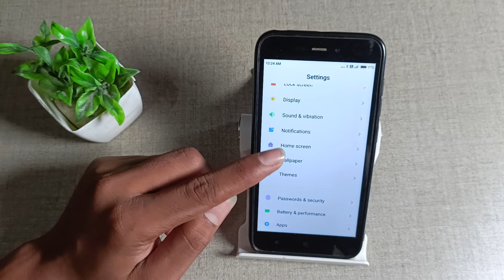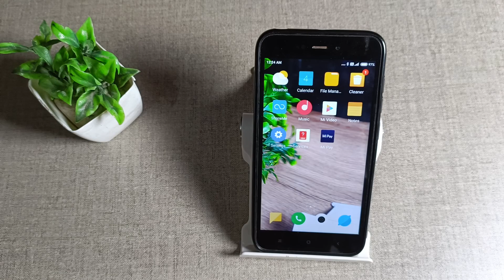How to set lockscreen wallpaper in mi Redmi 4A , wallpaper mobile settings